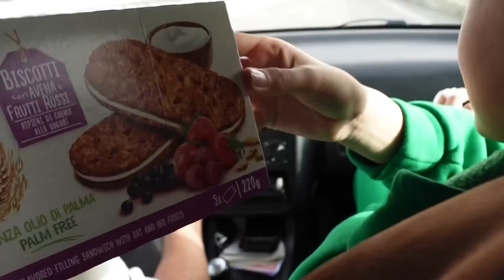Vlogmas Day12//Udhetojme per Athine 🇬🇷//Surpriza qe nuk prisnin//Fansja me e zjarrte 🥹//Dezi Lami